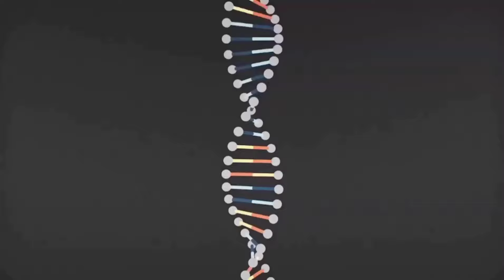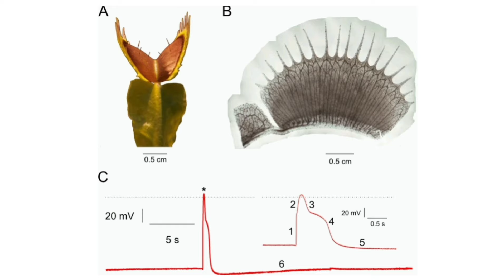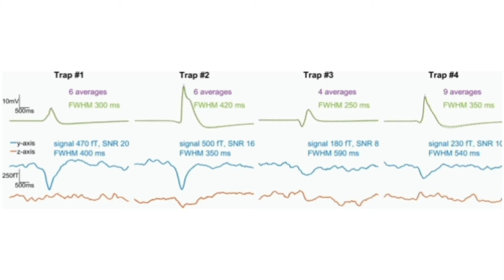O PRIMEIRO REGISTRO DE UM CAMPO MAGNÉTICO PRODUZIDO POR PLANTAS !